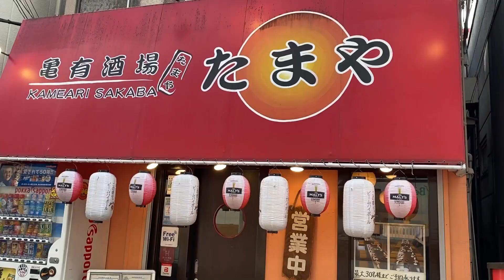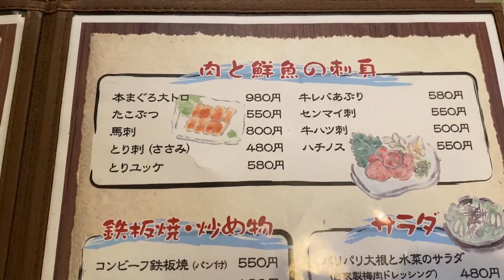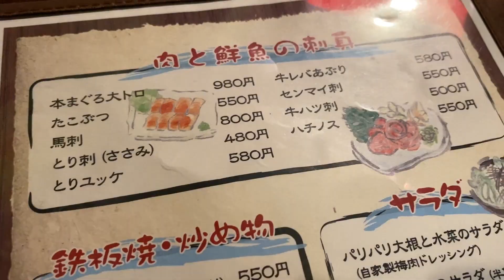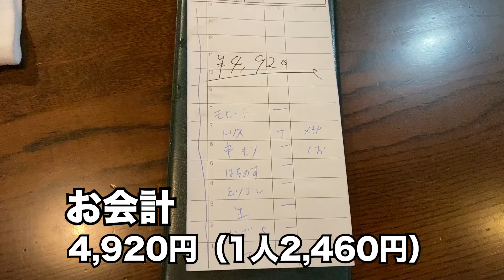【亀有 たまや】昼飲みハシゴ酒！2軒目は鶏の刺身が美味しい焼き鳥屋。もちろん焼き鳥も旨いですよ！！【EP237】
Episode237はJR亀有駅から徒歩2分ほどの「亀有酒場 たまや」さんにお邪魔しました。

＊たまや 基本情報＊
‹URL›

‹住所›
東京都葛飾区亀有5-33-15

‹アクセス›
JR常磐線 亀有駅 徒歩2分

‹営業時›
[月〜土] 17:00～1:00
[日・祝] 16:00〜24:00

‹定休日›
無休

※新型コロナウイルス感染拡大により、営業時間・定休日が記載と異なる場合があります